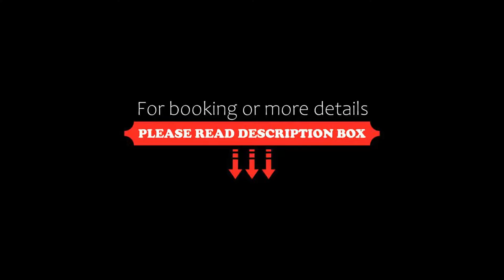Hotel Des Alpes, Foppolo, Italy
About Property:
Set in Foppolo, Hotel Des Alpes has a restaurant, fitness centre, bar, and free WiFi throughout the property. This 3-star hotel offers ski storage space and a 24-hour front desk. There is free private parking and the property offers paid airport shuttle service.
Continental and buffet breakfast options are available every morning at the hotel.
You can play table tennis at Hotel Des Alpes, and the area is popular for skiing.
Silvaplana is 46 km from the accommodation, while Poschiavo i...
Property Type: Hotel
Address: via cortivo 9, 24010 Foppolo, Italy
Searching For
1. Hotel Des Alpes - Foppolo - Italy
2. Hotel Des Alpes - Foppolo - Italy Address
3. Hotel Des Alpes - Foppolo - Italy Rooms
4. Hotel Des Alpes - Foppolo - Italy Amenities
5. Hotel Des Alpes - Foppolo - Italy Offers and Deals
Audio Credit:
Track Title: Blank Slate
Artist: VYEN